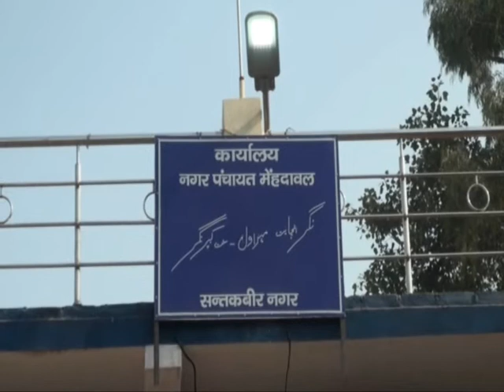Sant Kabir Nagar Uttar Pradesh | Nagar Panchayt Mehdhawal | Gorakhpur Final Report